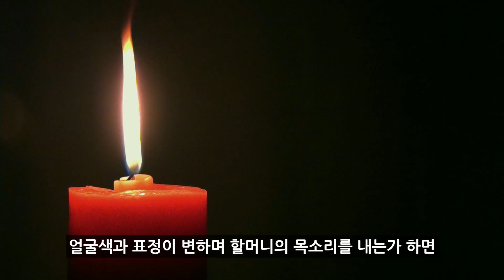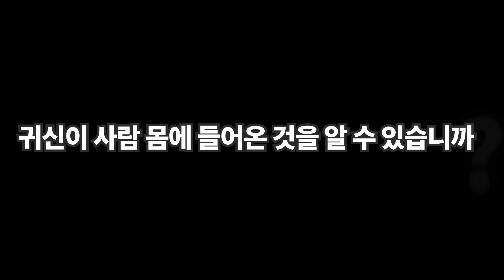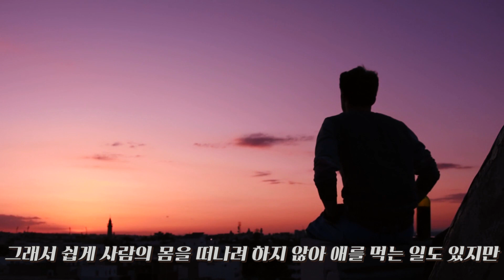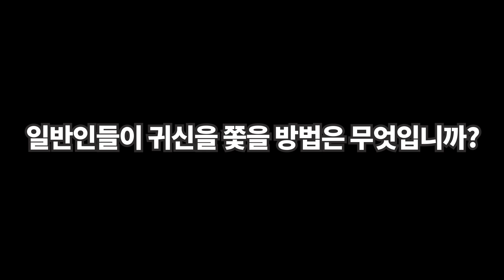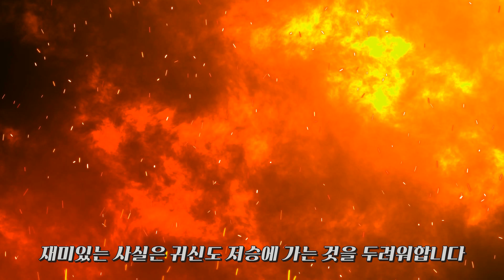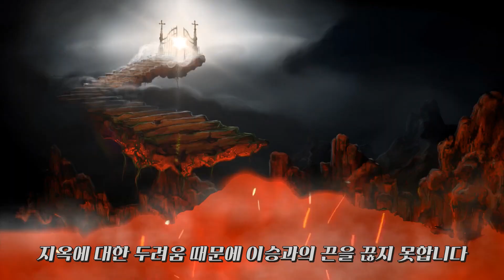귀신 쫓는 스님의 귀신에 대한 8가지 문답 Ι 일반인이 귀신을 쫓을 수 있는 방법, 저승은 존재하는가?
귀신 쫓는 스님으로 유명했던 성안스님의
귀신에 대한 문답 형식의 이야기 입니다.